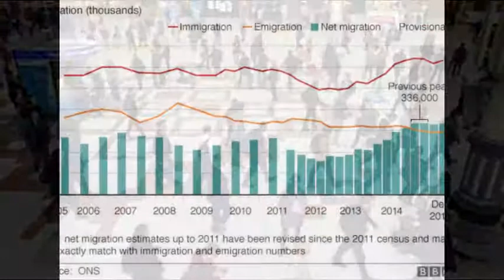Net migration to UK rises to 333,000 - second highest on record